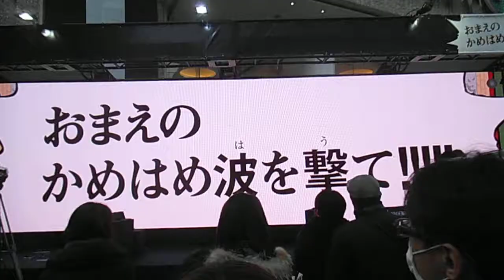DSCF9106渋谷パルコ20150208かめはめ波 試射会